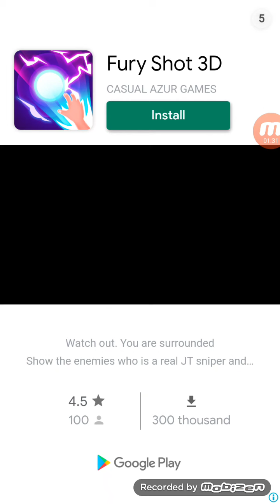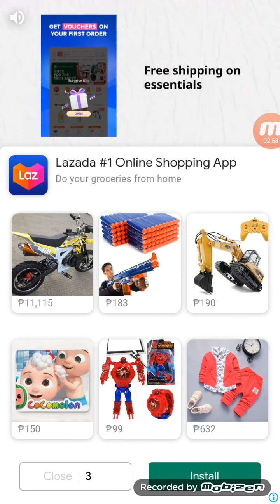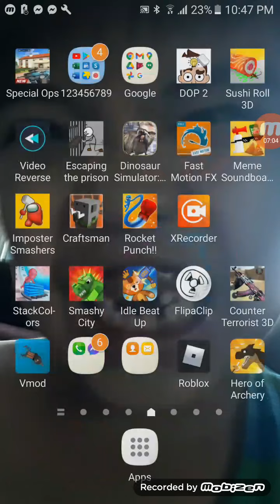the game is imposter smashers on part 1